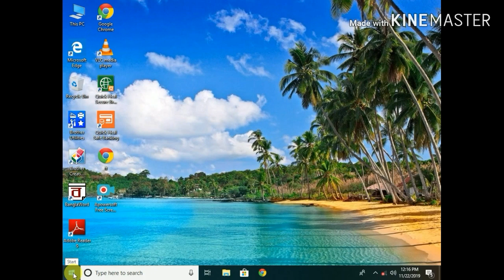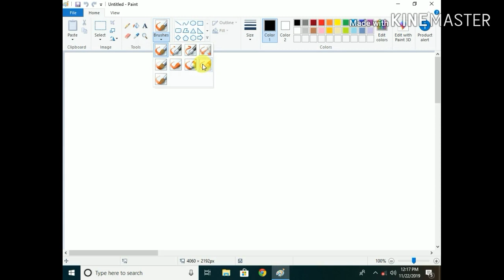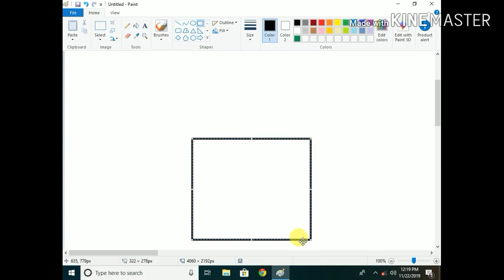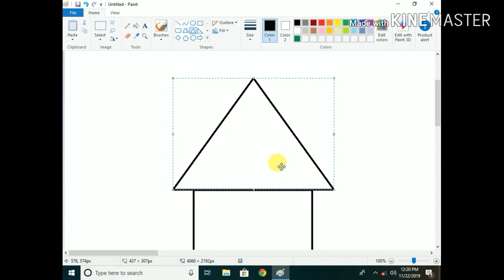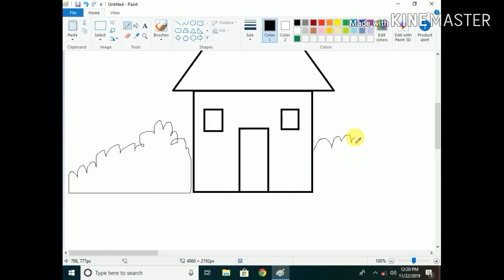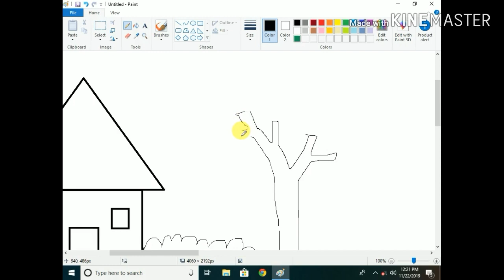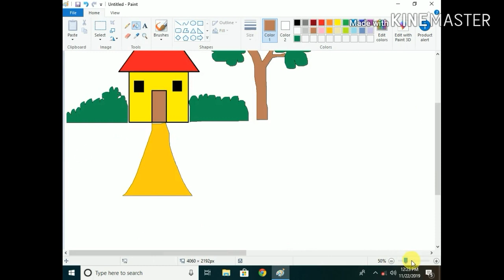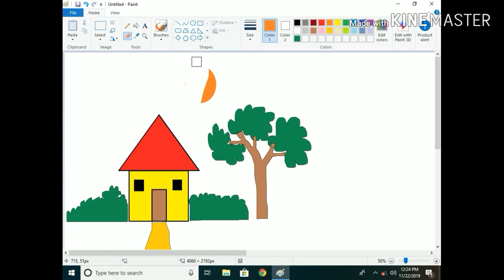Ms Paint tutorial এম এস Paint শিখুন একেবারেই বাংলা ভাষায় শুধুমাত্র তোমাদের জন্য।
Microsoft Office Excel 2007 Basic link

এই ভিডিওটাতে দেখানো হয়েছে কিভাবে এম এস Paint এ সমস্ত টুলসগুলো কিভাবে কাজ করে।
এই সমস্ত টুলসগুলোকে নিয়ে আমারা কিভাবে কাজ করবো সেটাই এই ভিডিওটাতে দেখানো হয়েছে ।